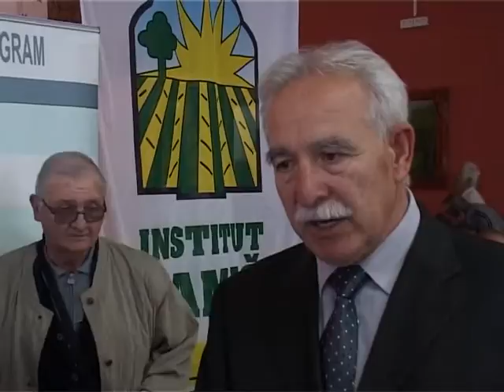Korisni saveti za poljoprivrednike iz Instituta Tamiš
U organizaciji Instituta Tamiš Pančevo održana je još jedna manifestaciju ''Dani oglednog polja'' gde su poljoprivredni proizvođači imali priliku da saznaju kakvo je stanje na oglednim poljima ali i da poslušaju korisne savete stručnjaka.